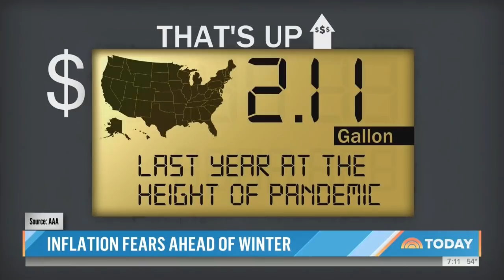NBC Reports On Heating “Sticker Shock”: “Natural Gas Up 130% From A Year Ago, Heating Oil Up 59%”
NBC reported on heating “sticker shock” as “natural gas [is] up 130% from a year ago, heating oil up 59%,” during a segment on NBC’ “Today” with Savannah Guthrie, Carson Daly, Kristen Welker, Willie Geist on 11/12/2021.